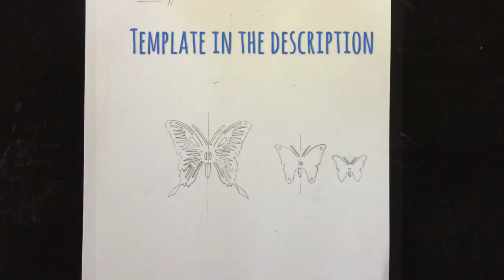Homemade Butterfly Lamp Using Soda Can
Save those cans!

MacLeod's description:

Genre: Contemporary Collection: Light
Time: 3:25 96 BPM (Moderato - A Bit Fast)
Instruments: Ukulele, Guitar, Marimba, Glock, Percussion

Nothing says "It'll be okay" quite like a ukulele.

Bouncy, Bright, Calming, Uplifting